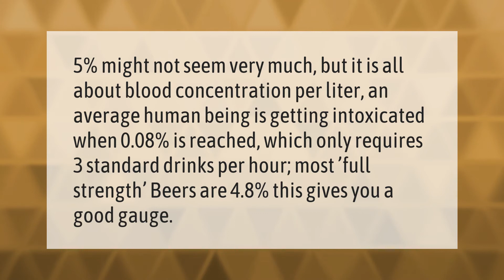Does 5% alcohol get you drunk?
How Many White Claws To Get Drunk • Does 5% alcohol get you drunk?

Laura S. Harris (2021, January 14.) Does 5% alcohol get you drunk?
    AskAbout.video/articles/Does-5--alcohol-get-you-drunk-207546